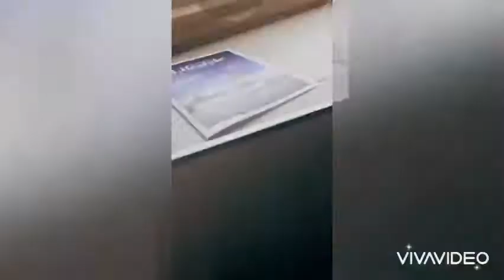Bowling at banana island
Time to enjoy♥️♥️♥️